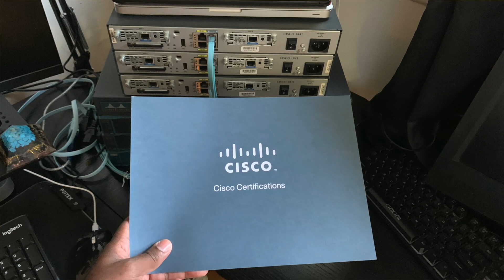Is the CompTIA A+ Certification worth it in 2022?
Is the CompTIA A+ certificaiton worth it in 2022?

TLDR: Yes it is. I had a technical interview the other day that required a lot of CompTIA A+ concepts to answer the questions correctly. Many of the fundamentals you learn while studying for this exam will help you to do will in entry level IT roles. It will also help you to study for other exams.